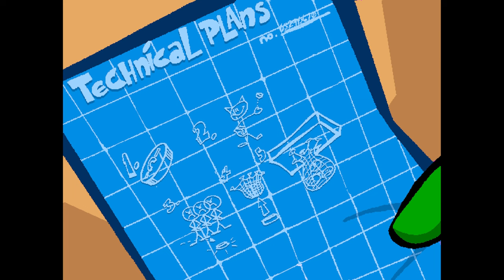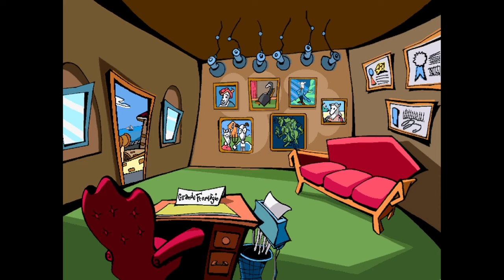Spy Fox in Dry Cereal | Full Playthrough | No Talking | Games We Remember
The super-suave agent, SPY Fox, must find Mr. Udderly, rescue all the cows, and stop William the Kid from depleting the worlds supply of milk. Using ingenious SPY gadgets, keen wits, and daring moves, SPY Fox, jumps out on an udderly exhilarating adventure!